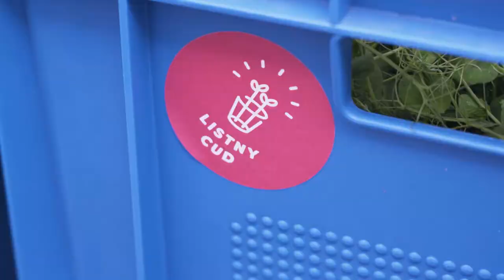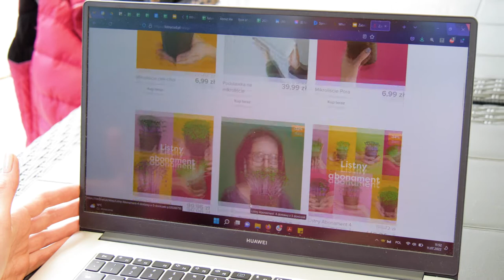Wertykalne farmy - pomysł na rolnictwo w mieście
Uprawa roślin w szklanych wieżowcach czy kontenerach morskich? To nie wizja przyszłości, lecz współczesne pomysły na rolnictwo miejskie i sposób na zrównoważoną produkcję żywności poza obszarami wiejskimi. Jedną z pierwszych farm wertykalnych w Polsce kilka lat temu zdecydowała się przygotować w Krakowie firma Urbanika Farms przy merytorycznym wsparciu naukowców z Uniwersytetu Rolniczego. Dziś zielone produkty tej marki to gotowe mieszanki mikroziół i kiełków. Od tamtego czasu tematem interesują się kolejne start-upy. Kilka miesięcy temu jeden z nich – Listny Cud, który swoją pierwszą farmę wertykalną uruchomił w Warszawie w 2020 roku, pozyskał inwestora na dalsze prace badawczo-rozwojowe. Obejrzyj wideo i sprawdź jak mają się dzisiaj.